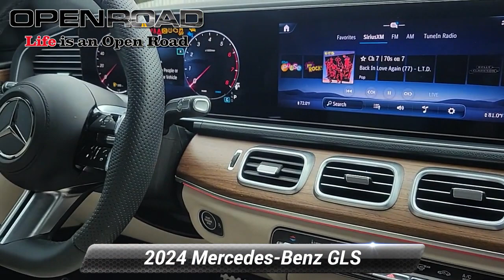Used 2024 Mercedes-Benz GLS GLS 450, Morristown, NJ 67273A